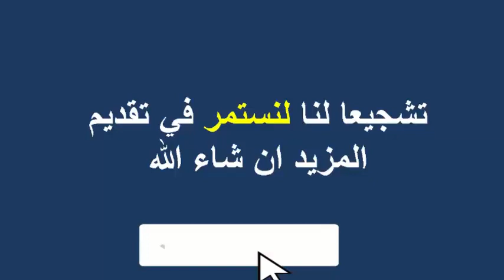غير متوقع بعد الضجة التي أعقبت زواجها من "مسلم".الفنانة "امال صقر" تتخذ قرارا مفاجئا